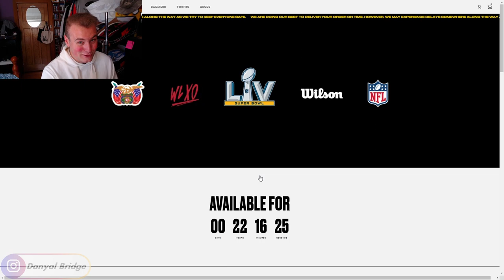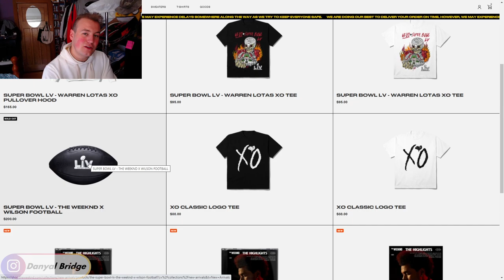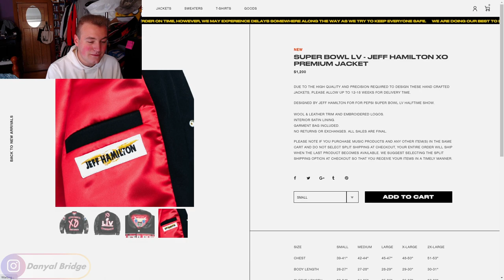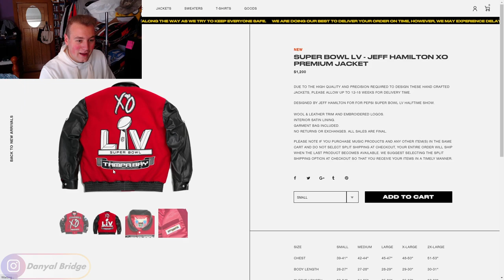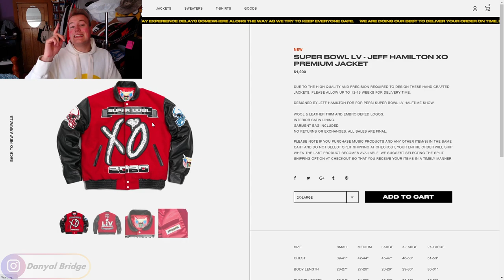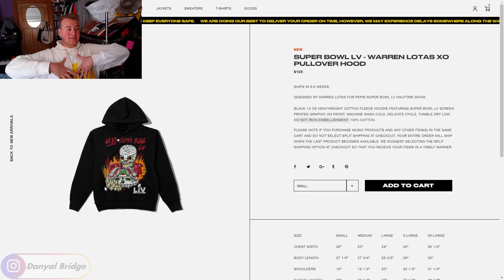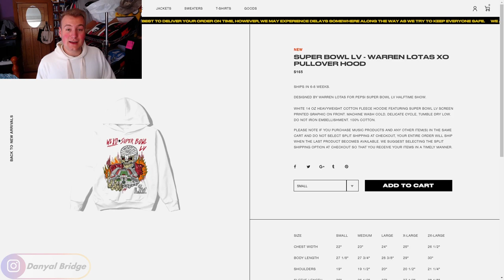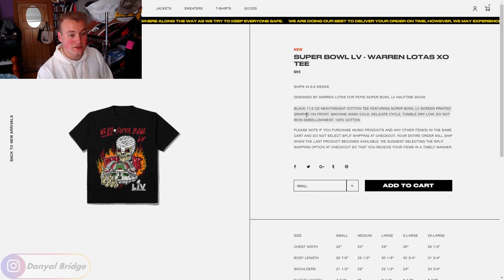Streetwear Talk | The Weeknd Is Doing Super Bowl Merch With Jeff Hamilton & Warren Lotas!?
Hey y'all! Welcome back to another streetwear talk video! In today's video, I am going to be covering The Weeknd merch that is releasing in collaboration with Jeff Hamilton & Warren Lotas for the 2021 Super Bowl!

In the video, I will be covering all the official images, release details and my thoughts and opinions on all the pieces Warren Lotas & Jeff hamilton are doing with the Weeknd for the 2021 Super Bowl!

As always, I want to know your thoughts and opinions on the pieces that are releasing in this The Weeknd 2021 Super Bowl Merch capsule! Do you like the Jeff Hamilton pieces? Do you like the Warren Lotas pieces? Are you going to pick up any of the pieces? Lemme know all your thoughts and opinions in the comment section below!